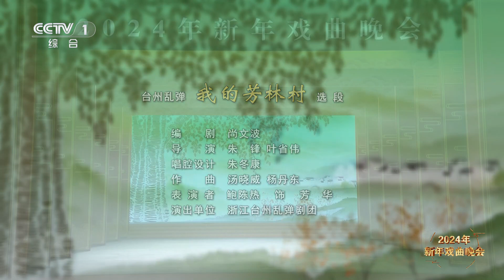[2024年新年戏曲晚会]台州乱弹《我的芳林村》选段 表演者：鲍陈热|中华戏韵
台州乱弹《我的芳林村》选段，表演者：鲍陈热。